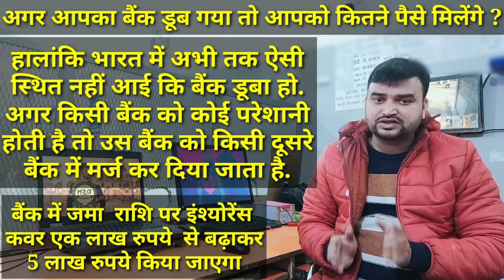बैंक अगर डूब जाए या दिवालिया हो जाए तो आपके जमा पैसों का क्या होगा ? बैंक डूब गया तो आपको कितना पैसा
Hello Dosto, 😘 😍🙋🏻‍♂
Sawagat 🙏 Hai Hamare Aur Apke Channel DSNTechnical Me Ek New Video Ke Sath
Dosto, Is Video Me Apko Batawonga

अगर आपका बैंक_डूब_गया_तो आपको कितने पैसे मिलेंगे?

बैंक अगर डूब जाए या दिवालिया हो जाए तो आपके जमा पैसों का क्या होगा?

Umeed Hai Aapko Ye Video Pasand Aayega Agar Ye Video Pasand Aaye To Please Like Button Pe Click Kare. Comment Kare

Agar Koi Query Ya Sujhav Ho To Comment Ke Madhyam Se Bataye

Subscribe Us For Daily Computer, Internet And Technology Learning Video Tutorials In Hindi/Urdu Agr Apko Computer, Internet & Technology Ke Bare Me Sikhna Aur Janna Chate Hai To Hamare YouTube Channel "DSN_TECHNICAL" Subscribe Kare

More Videos About Computer, Internet, Mobile, Web Technology Tips and Tricks And Tutorials In Hindi You

May Like Advance YouTube Tips and Tricks and How to Videos
For Creators In Hindi/Urdu - I Basic YouTube Tutorials In
Hindi/Urdu (Step By Step (Easily))

This is Not Just a Channel
This is a Family!

All_Friend, 👬   अपने सभी दोस्तों को,

Dost Mante Ho To Jarur Karoge,
दोस्त मानते हो तो जरूर करोगे,

Camera: https://
Lens: https://
Acoustic Foam: https://

Non-profit, Educational or Personal Use Tips The Balan